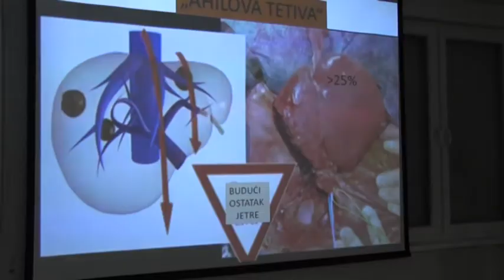BOLNICA U BIJELJINI NOVE METODE LIJEČENJA JETRE I PANKREASA 30 06 2021